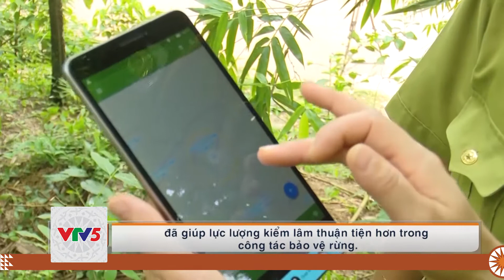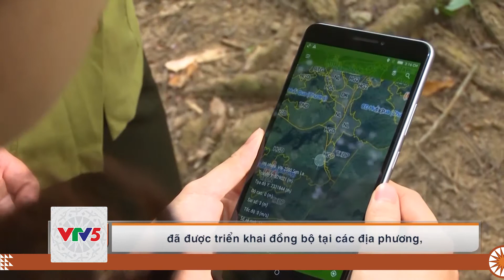[TIẾNG THÁI] CẦN CHỦ ĐỘNG CÁC BIỆN PHÁP PHÒNG CHÁY, CHỮA CHÁY RỪNG | VTV5